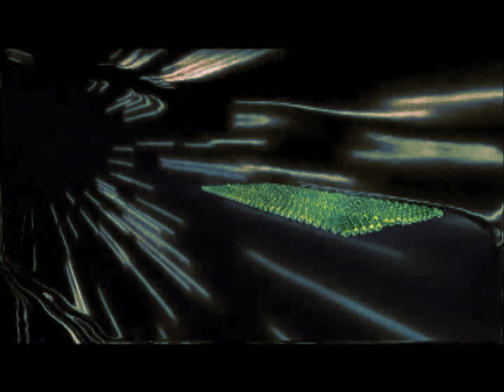DJ Moon - Beat on my drum (DJ Trashy remix)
Classic Breakbeat track right here
Original Track was dropped in '01
Check him out